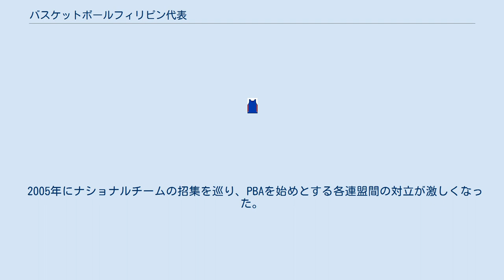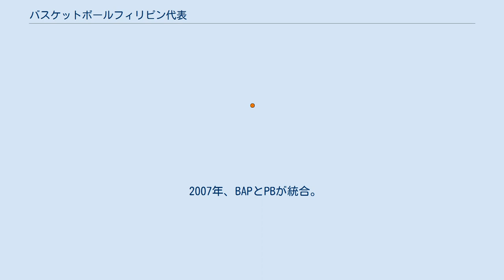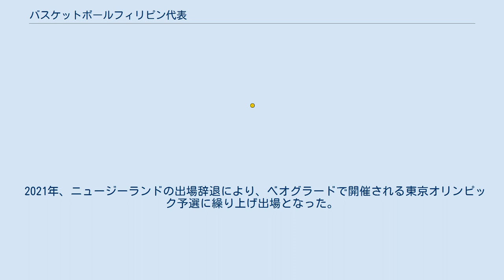バスケットボールフィリピン代表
バスケットボールフィリピン代表は、フィリピンにおけるバスケットボールのナショナルチームである。
愛称はギラス・フィリピナス（Gilas Pilipinas）。
現在はSBPによって組織されている。
 アジアではいち早くプロリーグを立ち上げたこともあってか、アジア選手権では、第1回を始め通算5回（中国に次いで2位）の優勝を誇る。
また、1954年世界選手権でアジア歴代最高位となる3位に輝く。
アジア選手権最後の優勝は1985年で、翌年の世界選手権予選も兼ねた大会であったが、エドゥサ革命のため世界選手権は辞退した。
 1990年のアジア大会ではフィリピンプロバスケットボールリーグ（PBA）の選手による「フィリピン・ドリームチーム」を結成したが、決勝で中国に敗れている。
 しかし近年はアジアにおける競争が激化し、加えて国際大会から締め出しを受け成績も伸び悩んでいる。
 なお、現在アジア大会に参加するチームはPBAの選手によって構成され、アジア選手権はリーガ・フィリピナス（LP）の選手が中心となっている。
 フィリピンの国内バスケはこれまでフィリピンバスケット協会（BAP）が統括していた。
 2005年にナショナルチームの招集を巡り、PBAを始めとする各連盟間の対立が激しくなった。
そのためフィリピンオリンピック委員会（POC）から資格停止を受けた。
 その後新団体としてフィリピンバスケットボール連盟（SBP）を発足しFIBA加盟へ動いたが認められず。
7月よりFIBAから資格停止となった。
 その間、自国開催の東南アジア競技大会が行われていたが、バスケットボール競技は開催されず。
 2007年、BAPとPBが統合。
新団体SBPが誕生し、国際舞台に復帰。
アジア選手権では主力不在の中国に勝利し9位で終えた。
 2013年、自国開催のアジア選手権で準優勝を決め、1978年以来36年ぶりのワールドカップ（旧世界選手権）出場を果たした。
 2014年FIBAバスケットボール・ワールドカップではグループリーグのセネガル戦で延長戦の末勝利し、1勝4敗の21位という結果に終わった。
 2015年バスケットボール男子アジア選手権では、二次ラウンドで日本に勝利するなど4勝1敗の成績でグループ首位で突破し、ファイナルラウンドの準決勝でも再び日本を撃破するなど、中国との決勝戦に進出したが敗れ、準優勝という結果に終わった。
 2016年、地元マニラで行われたリオデジャネイロオリンピック予選に出場。
グループリーグでフランスとニュージーランドに敗れ本大会出場を逃した。
 2017年FIBA男子アジアカップでは、グループリーグを首位で通過し、レギュレーションにより決勝トーナメントは自動的にクォーターファイナルからの出場となったが、韓国に86-118で敗れ三大会連続の決勝進出を逃した。
 2019年FIBAバスケットボール・ワールドカップ予選では、1次ラウンドで日本相手に連勝したもの、最終戦のオーストラリア戦で乱闘が発生し、FIBAからの処分の結果、多くの主力選手を出場停止で欠いた2次ラウンドでは通算3勝4敗という結果も、総合成績により予選突破となった。
 2021年、ニュージーランドの出場辞退により、ベオグラードで開催される東京オリンピック予選に繰り上げ出場となった。
カイ・ソットを中心とする若手中心のロスター編成で臨んだものの、グループリーグでセルビアとドミニカ共和国に敗れ本大会を逃した。
 フィリピン対アルゼンチン、メルボルンオリンピック フィリピン対クロアチア、2014年ワールドカップ